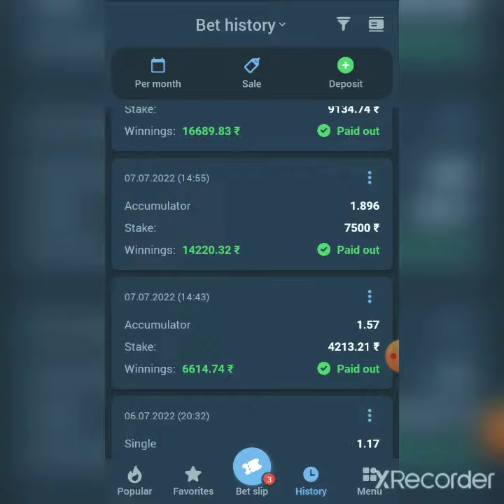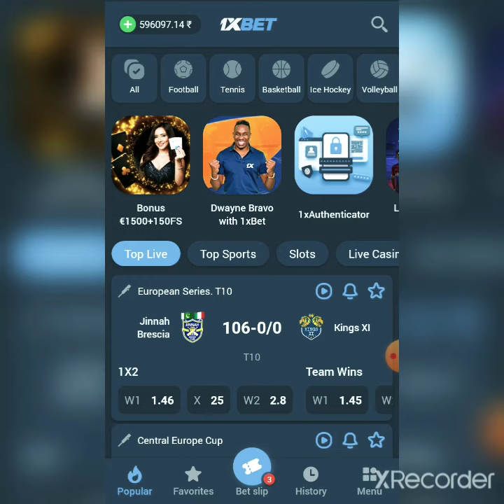1xbet free 2 odds and winning guarantee bets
BET WISELY STAKE RESPONSIBLY. STAKE AT YOUR OWN RISK.

Telegram Bot - @krazyallrounderbot

This bot will help you to reach the telegram channel
of Krazy betting just start the bot and message him "HI".

live tips will be given in instagram and telegram

in 1xbet and melbet both